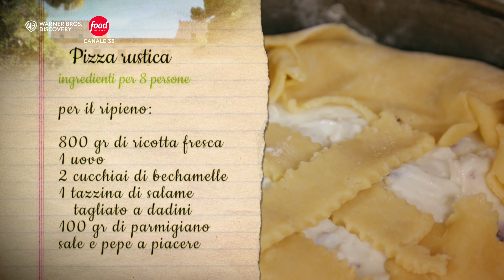La pizza rustica | Il Pranzo di Mosè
Simonetta Agnello Hornby e sua sorella Chiara raccontano l’arte dell’ospitalità attraverso antiche ricette di famiglia.

► Non perderti le ricette di Food Network!